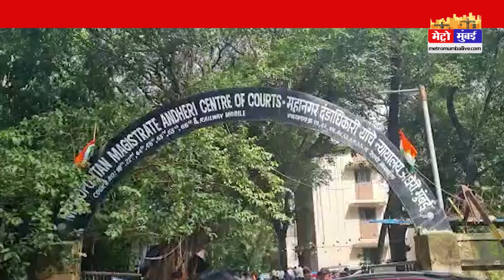कैंटीन से कर्मचारियों के छह मोबाइल फोन चोरी हो गए